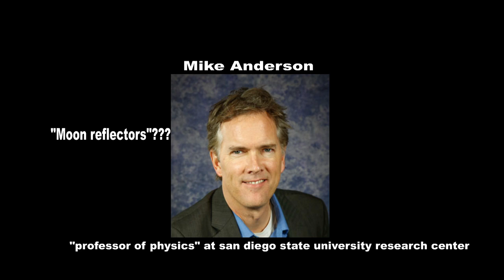"Moon reflectors?" can't exist and here's why!. With all due respect.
Why is space travel so intriguing?. If these teachers and professors can get the growing generations of the futures to believe in outer space being an achievable task forgetting major in betweens then we are headed for disaster with the knowledge of physics and everything else. The being is already manipulating the space necessary to thrive, the "ideas" are stemmed from a certain group of people and the non thinkers just eat it up literally. When you forgot what you are someone else can say this is how this works.